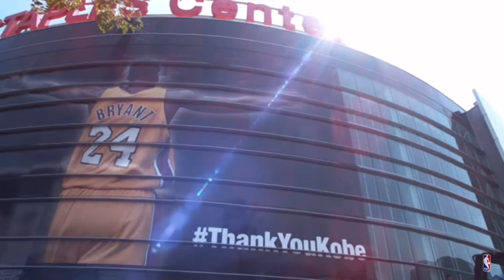Kobe Bryant Mix “Repeat It” - Lil Tecca